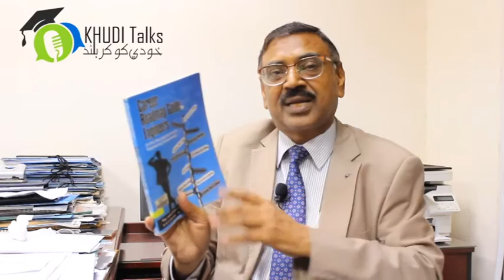Challenges Lead To Success | Dr BS Chowdhry | Khudi Talks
Every challenge and failure is the stepping stone to success. When we have challenges and problems it means we are at the progressional path. Life is not an easy but it’s always in challenges zone. When you found yourself in challenges zone, you are lucky to have a golden opportunity to grow yourself professionally and personally. When you overcome on your challenges and problems, you have grown out and become leader. But those who fear from the challenges and have fixed mindset and are used of comfort zones, they never have growth and progress in their life. One thing you have to keep in mind, comfort zone is the biggest enemy of your growth and progress.

The champions are always looking forward for new challenges in life, when they don’t have external challenges; they create and put themselves deliberately in new and challenging situations time to time. They know without having challenges, their growth and progression would stop and their skills decay and die! if you have challenges means you are lucky to have them, as you accept the challenges and win the situation, you become champion and  winner and that is the real success and satisfaction of life.

When you confront with the challenges, every new challenge requires new skills and learning and that help us to grow. Once you have habit of accepting of challenges and working on their solution that is the beginning of your personal and professional growth.

Have a road map or mind mapping, where you have to go and why, once you become clear, do start journey and do enjoy and observe while on your way. Road maps keep you focused on your destination and take you towards at your goal of life.

Learn new skills and have sharing attitude, when we share your any skill or learning, that takes its roots in your mind, and grow that make us expert of that particular skills or field.

Accept challenges and problems and be leader of your life! And also contribute in the society! Follow the principles of Pay it Forward! That’s the real living.